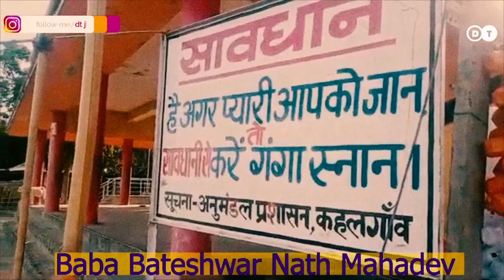Famous Temples of Mithila| Mithila Ke Famous mandir | Mithila tourist Place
मिथिला के प्रसिद्ध धार्मिक स्थल पे एक नजर।

| Mithila Ke Famous mandir | Mithila tourist Place

 बाबा खुदनेश्वर धाम, मोरवा, समस्तीपुर

● ज्वालामुखी भगवती, कसरौर, दरभंगा

● वन देवी दुर्गा मंदिर, सुगौना, बसौली

● सूर्य मंदिर - कंदाहा, सहरसा

● शक्तिपीठ माँ चंडिका स्थान,  मुंगेर

● चंडिका स्थान, विराटपुर, सहरसा

● विष्णुपद मंदिर, गणपतगंज सुपौल

● राज राजेश्वरी भगवती, खजौली, मधुबनी

● थानेश्वर स्थान, समस्तीपुर

● विद्यापति धाम, समस्तीपुर

● हलेश्वर स्थान, सीतामढ़ी

● मुक्तेश्वरनाथ धाम, अंधराठाढ़ी, मधुबनी

● छिन्नमस्तिका भगवती, मनीगाछी

● मदनेश्वर धाम, मदनपुर, अररिया

● बसैटी शिव मंदिर, अररिया

● सोमनाथ महादेव, मधुबनी

● बटेश्वर नाथ महादेव, कहलगांव, भागलपुर

● सन्हौली दुर्गा स्थान, खगड़िया

● बाबा बूढ़ानाथ महादेव, भागलपुर

● उगना महादेव , भवानीपुर, मधुबनी

● जयमंगला स्थान, मंझौल, बेगूसराय

● अजगैवीनाथ महादेव, सुल्तानगंज, भागलपुर

● सिंहेश्वर स्थान, मधेपुरा

● मां पीताम्बरी बगलामुखी, कच्ची सराय, मुजफ्फरपुर

● वाणेश्वरी भगवती, भंडारिसम, मनीगाछी

● कंकाली मंदिर : दरभंगा

● भुवनेश्वर नाथ , देकुली धाम, शिवहर

● पूरण देवी मंदिर, पूर्णिया

● सीता चरण मंदिर, मुंगेर

● बाबा भूतनाथ मंदिर, बेनीपुर, दरभंगा

● गुप्त काली मंदिर, कसबा, पूर्णिया

● बाल्मिकेश्वर नाथ महादेव : सुरसंड, सीतामढ़ी

● हरिहरनाथ महादेव, हरिहरपुर, सीतामढ़ी

● भगवती बाला त्रिपुर सुंदरी, बड़हिया, लखीसराय

● चन्देश्वरनाथ महादेव, झंझारपुर

● अंकुरित सरस्वती मंदिर, गम्हरिया, बेनीपट्टी

● हावीडीह भगवती, बहेड़ी

● काली मंदिर, महिनाम, बेनिपुर

● कात्यायनी भगवती, खगड़िया

● कपिलेश्वर महादेव मंदिर, बरुआरी, सुपौल

● अहिल्या स्थान, कमतौल, दरभंगा

● श्री वासुपूज्य दिगंबर जैन मंदिर, भागलपुर

● वानेश्वर महादेव (देवन वन) सहरसा

● मां कामाख्या मंदिर भवानीपुर पूर्णिया

● हरिहरनाथ महादेव हरिहरपुर, समस्तीपुर